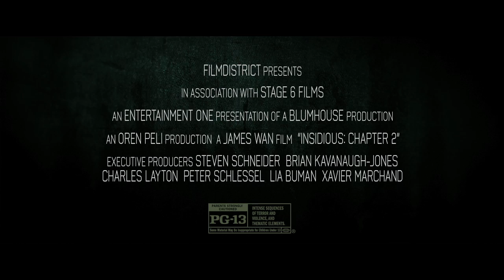Insidious: Chapter 2 Featurette - Scaring People (2013) - Rose Byrne Movie HD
The haunted Lambert family seeks to uncover the mysterious childhood secret that has left them dangerously connected to the spirit world.